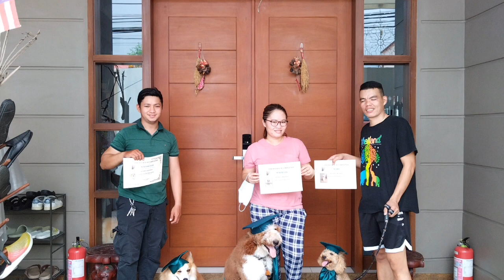2nd session graduation day| with teacher RJ and teacher rence from dog training home service.